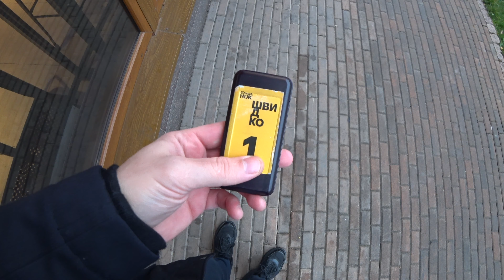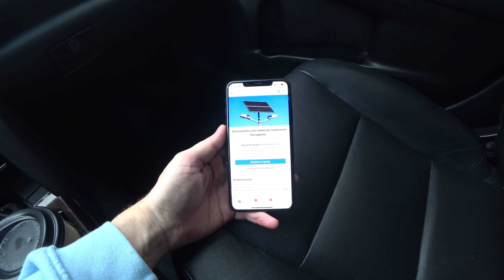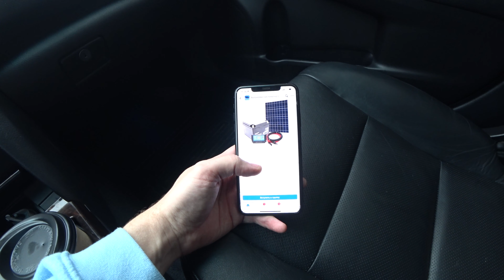Трасса Киев-Кривой Рог. Неужели сделали дорогу? Благодарить за это Зеленского?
Всем привет! Сегодня я решил побыть блогером и записать видео в новом формате. Расскажу о своей командировке из Киева в Кривой Рог: о состояниях дорог, фуд-корте, природе и ответственных строителях, которые работают на моем объекте.

Дорога Киев-Кривой Рог всегда была большой болью для автомобилистов (кто знает, тот поймет). На ней не было ни одного живого места - одни ямы. Сейчас же, все изменилось. Дорогу почти до конца отремонтировали, поэтому время, затраченное на поездку сократилось на 2 часа!

00:00 Чем я питаюсь в дороге?
03:58 Сложности дороги Киев-Кривой Рог
04:40 Почему я решил записать видео в новом формате Лайфстайл?
05:22 Дорога Киев-Кривой Рог
12:32 Смела
13:13 Книга “Правила инвестирования Уоррена Баффета”
14:30 Замечайте перемены в нашей стране
15:46 Подъезжаем к Кривому Рогу
16:35 Я добрался до объекта

Также записывайтесь на живой онлайн-практикум для начинающих и опытных инвесторов, где я в живом формате смогу ответить на ваши вопросы

Telegram канал здесь я публикую оперативную информацию о рынке недвижимости, которую вы нигде не найдете, а также авторский контент по бизнесу